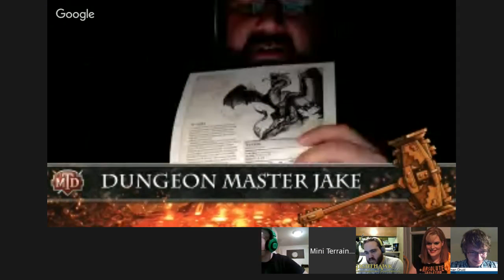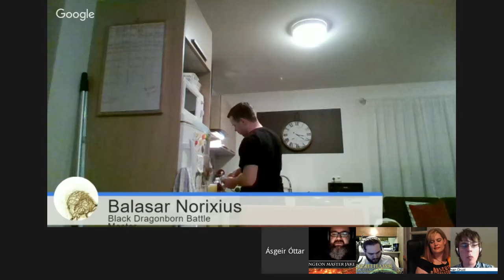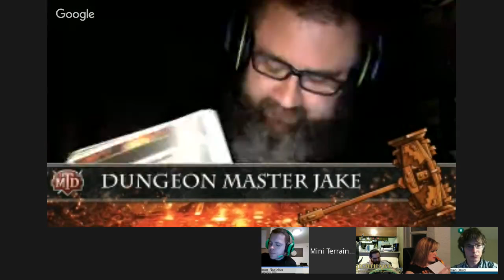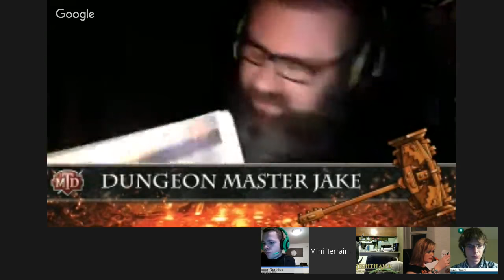Temple of the Forgotten--A Copper Jackals Play Test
Note: This is a play test of supplementary materials not yet released. Rules and features of the Copper Jackals as represented here are subject to change. Be sure to watch for the official Copper Jackals supplement in January.

An elite group of Copper Jackals has been dispatched to check the validity of a rumor: One of the legendary Vastehk hammers of Deepvault, believed to be The Liebreaker, has been discovered in an abandoned temple. It is possible that this temple conceals one of the entrances to Svir Below. The C-Jacks are to investigate and, if this proves to be true, secure The Liebreaker and any other Relics they may discover.

It is believed others may also be seeking this very artifact. It is also likely to be guarded. Prepare to face heavy resistance.